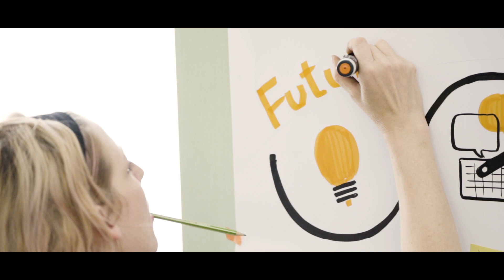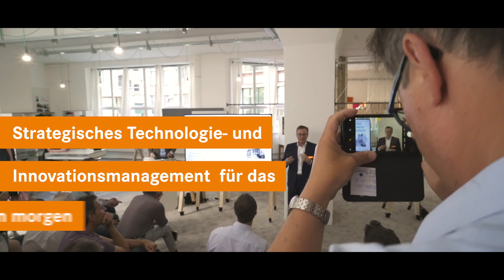LAPP Innovationsprozess - die 20. Fachpressetage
Bei den 20. LAPP Fachpressetagen in Berlin zeigten wir 35 Journalisten aus vier Ländern, warum Innovation für LAPP eine Herzensangelegenheit ist und wie wir Kreativität mit Effizienz vereinen.